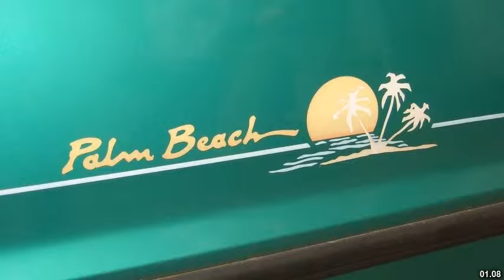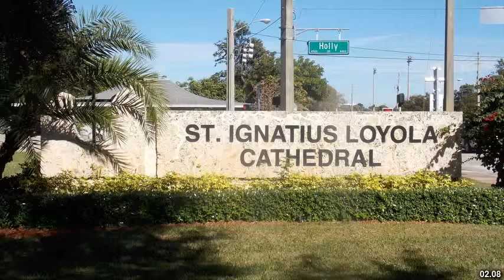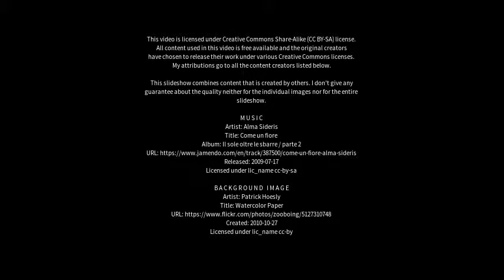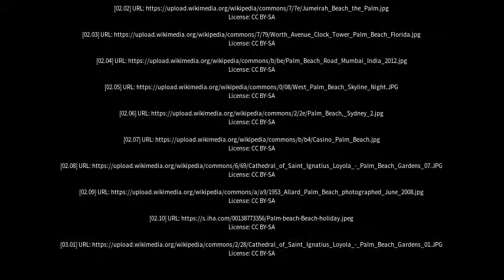Best places to visit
Best places to visit - Palm Beach (Australia) Best places to visit - Slideshows from all over the world - City trips, nature pictures, etc.